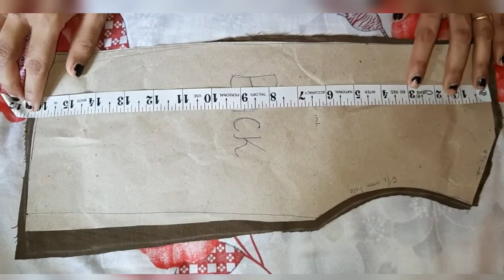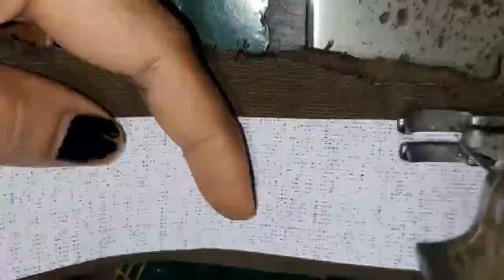How to stitch blazer/coat/jacket from pant in easy way.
In this video i have used mens pant and i transformed it into kids blazer ,coat, jacket.
In easy way. U can also try it at home.

Thanks..